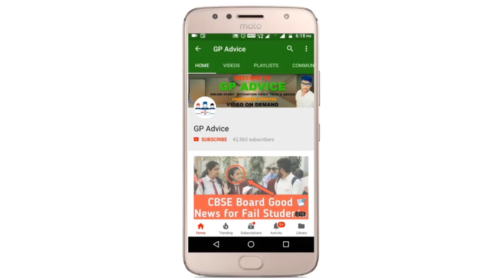CBSE TERM 2 Result से पहले अब😕 Confirm जिन्हीने ये किया है वो Fail होंगे